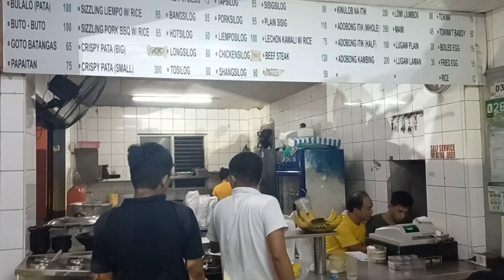Patok na Bulalohan sa Ups4, Paranaque